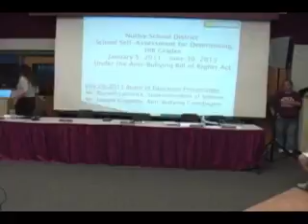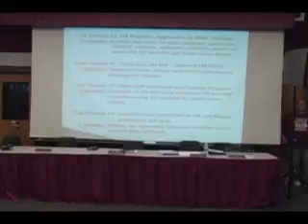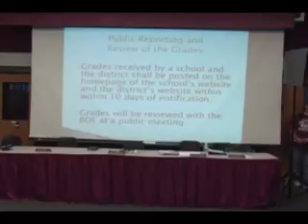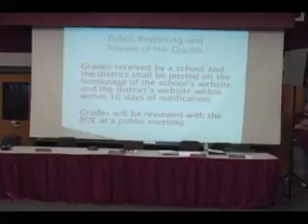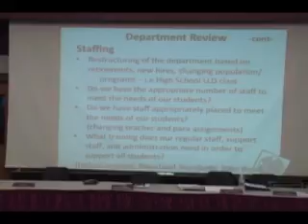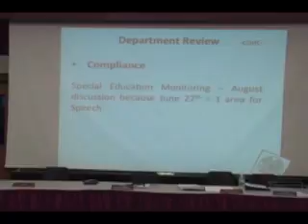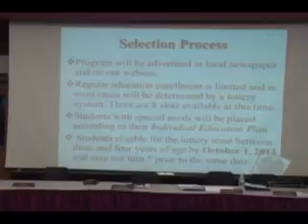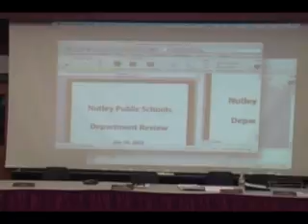Nutley Board of Education Meeting 2013-07-29